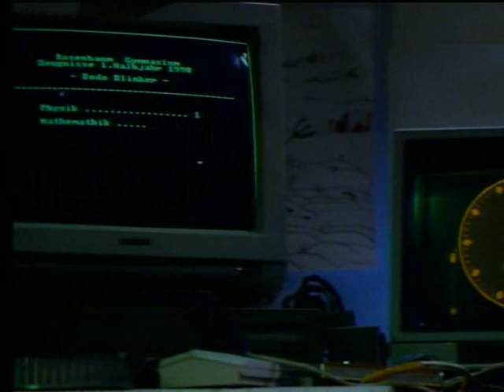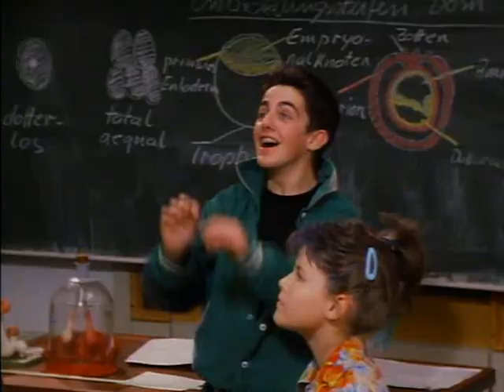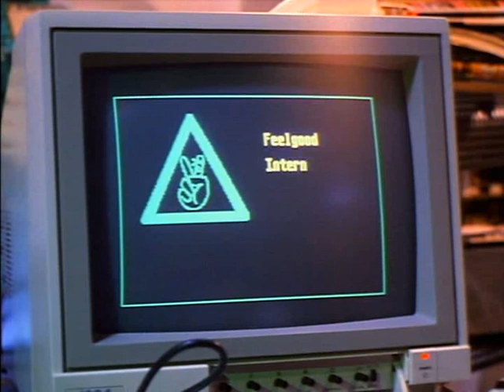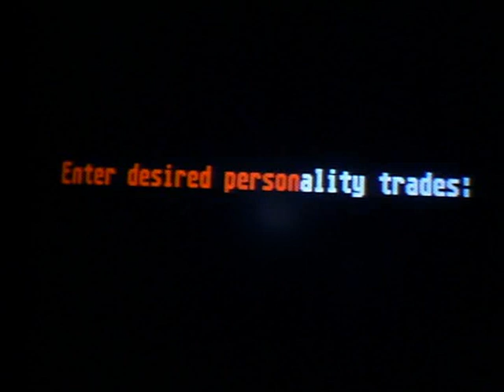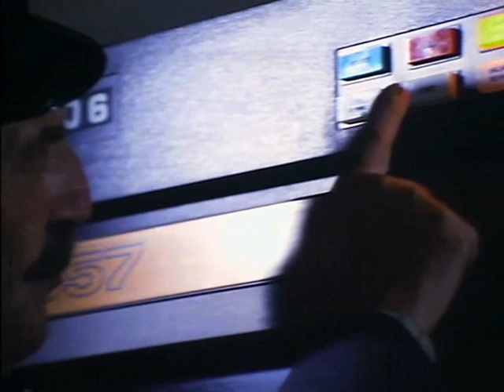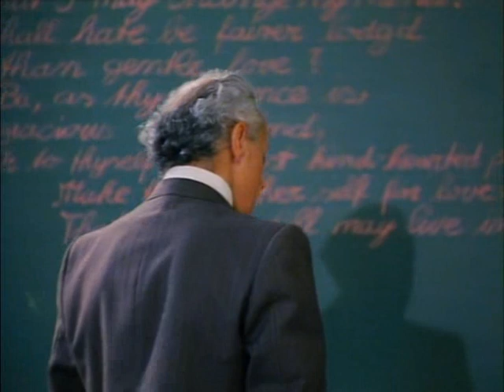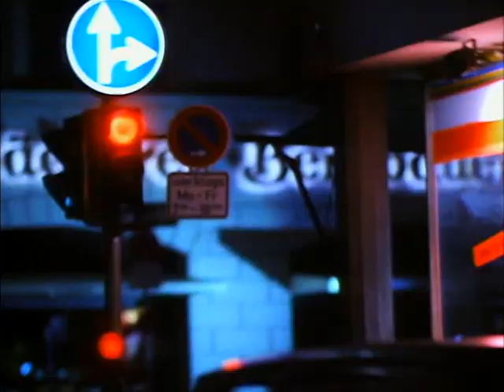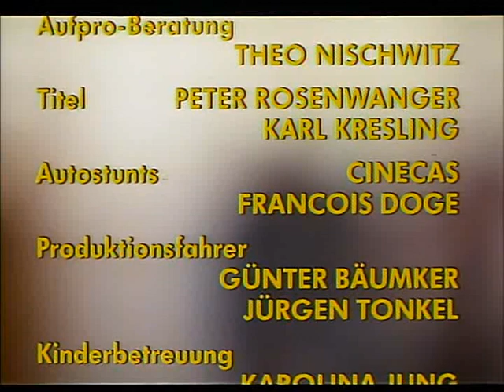Bodo (The Wiz Kid - 1989)